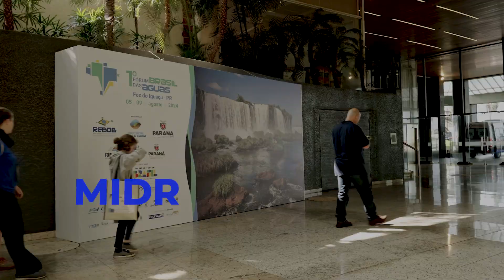1º Fórum Brasil das Águas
No Fórum Brasil das Águas, o MIDR compartilhou suas ações para enfrentar os desafios climáticos e fortalecer a segurança hídrica. 💧🌎

Juntos, debatemos soluções e mostramos o potencial do Brasil para expandir a irrigação e proteger nossos recursos.

 Assista ao vídeo completo e descubra como estamos fazendo a diferença!